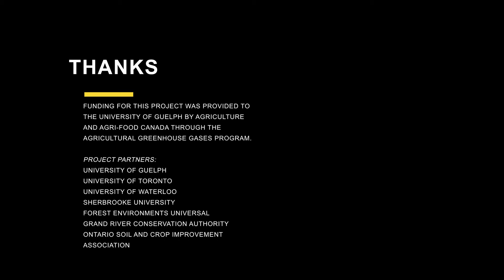Research frontiers for agricultural riparian buffers